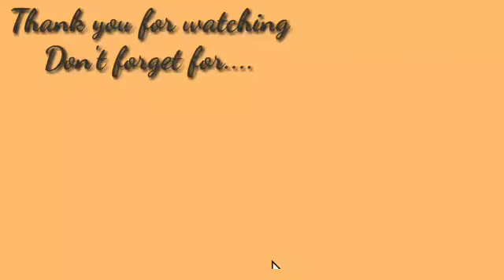Tak terasa 25 tahun berlalu, masa2 indah jaman SMA SMAN DOETA TANGERANG part 1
Saya abadikan moment kenangan masa SMA dulu 25 tahun lalu, menjadi moment yang bersejarah , menjadi referensi untuk kita bersama , memory masa lalu itu merupakan kenangan yang tdk pernah mungkin untuk dilupakan , dan sebagai penyemangat untuk masa yang akan datang